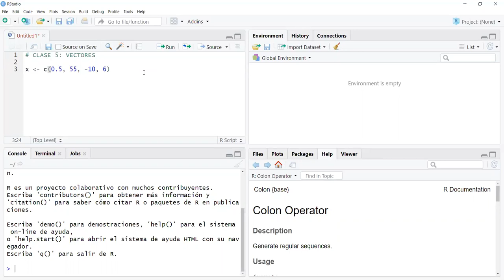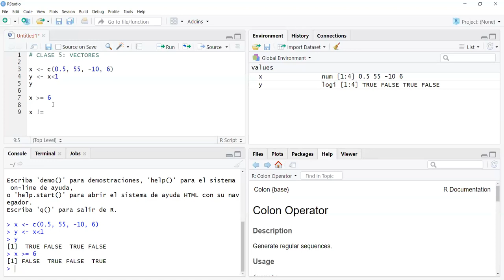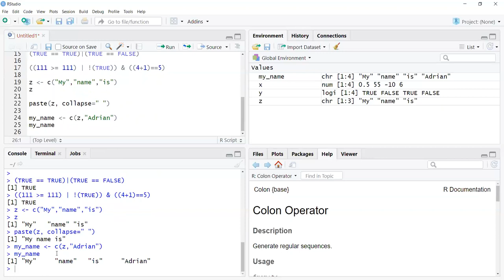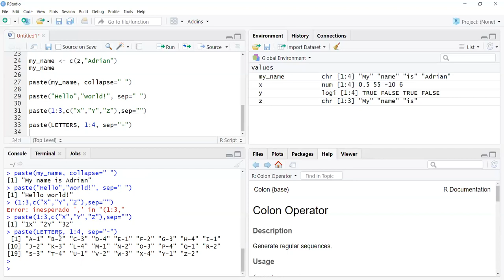Clase 5 Econometria II Moneta Pizarro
Clase 5 del curso de Econometria II de la Lic. en Economía de la Facultad de Ciencias Económicas de la Universidad Nacional de Córdoba (Argentina). 1er. semestre 2020. Tipos de vectores en R.